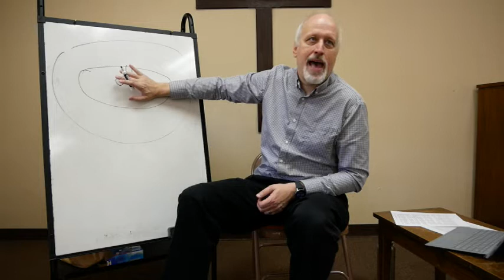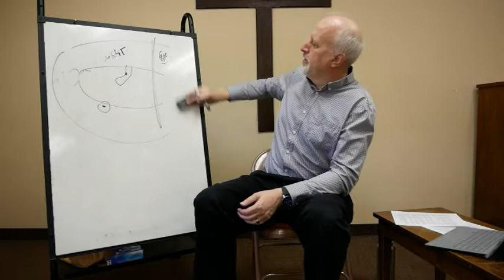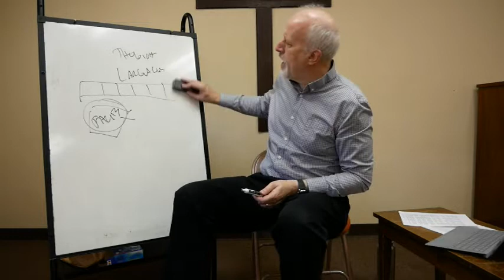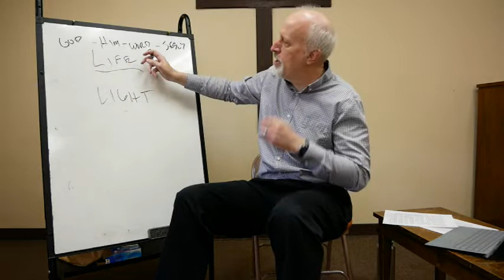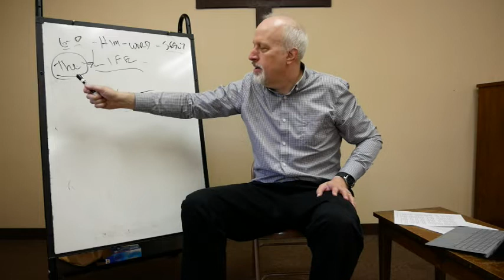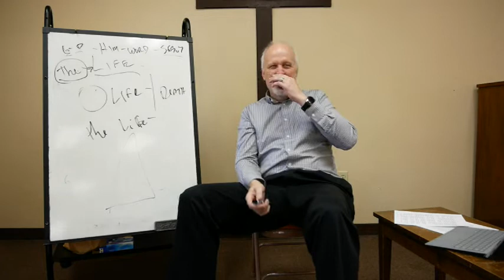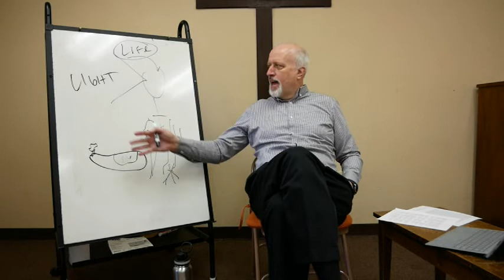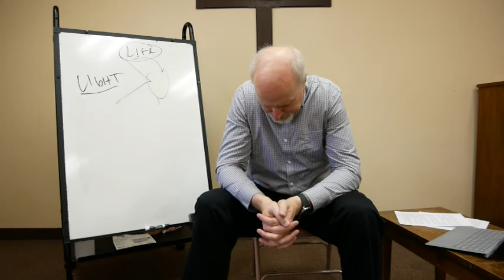John 1 light and life